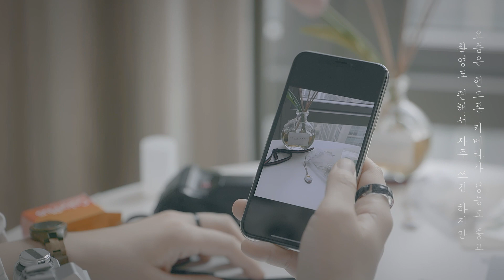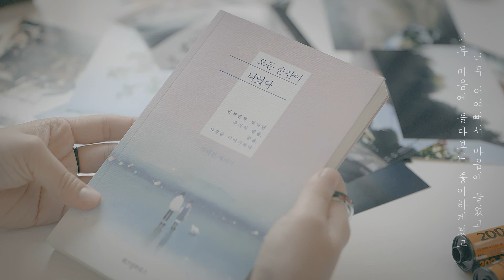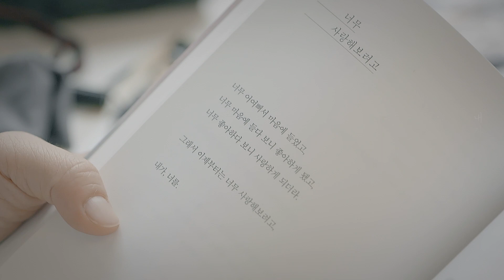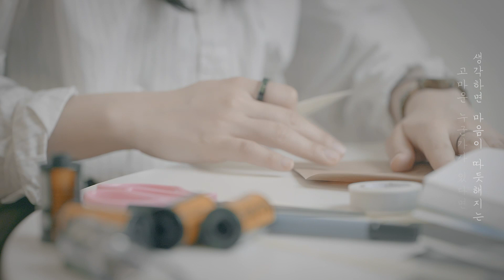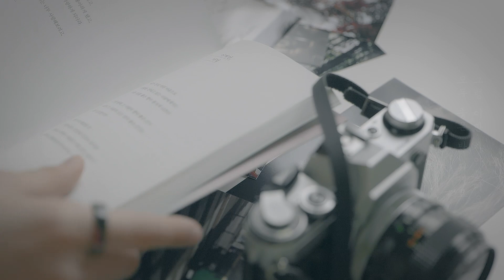모든 순간이 너였다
🌙밤에 읽는 책

너무 어여뻐서 마음에 들었고
너무 마음에 들다보니 좋아하게 됐고
너무 좋아하다보니 사랑하게 되더라

그래서 이제부터는 너무 사랑해보려고
내가 너를 -

언제나 다정한 친구같은 책
모든 순간이 너였다 입니다.